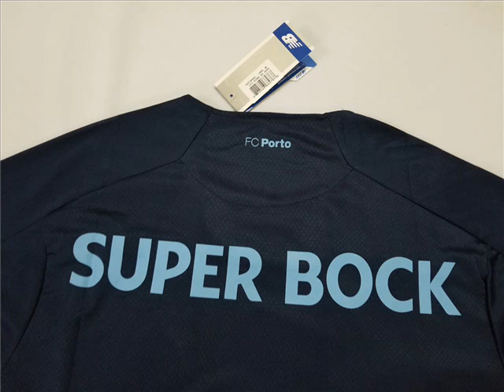Porto Jersey 2019/20